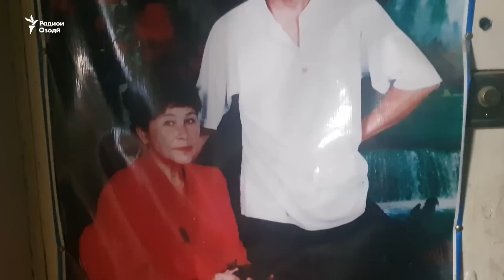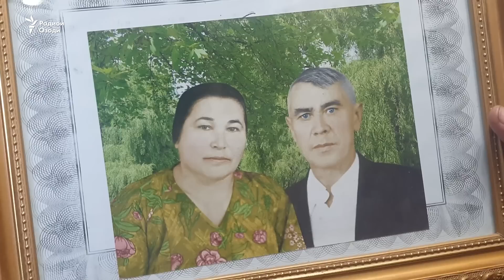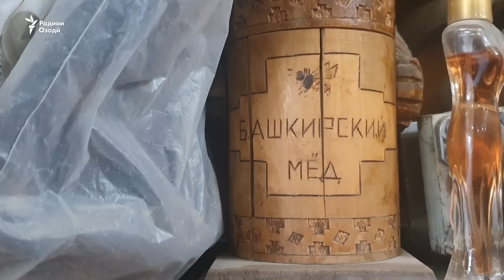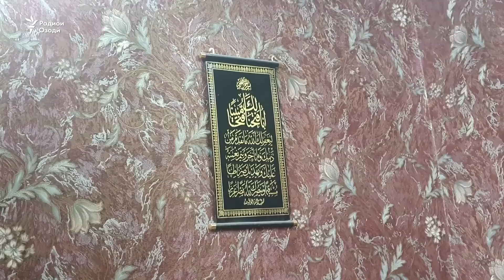Гулсина - зани танҳо ва ғамхори 18 саг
Гулсина Муҳитова 70-сола аст ва дар маркази шаҳри Исфара танҳо зиндагӣ мекунад. Солҳост, ки сагҳои бесоҳибу бехона ё “дайду”-ро нигоҳубин мекунад.